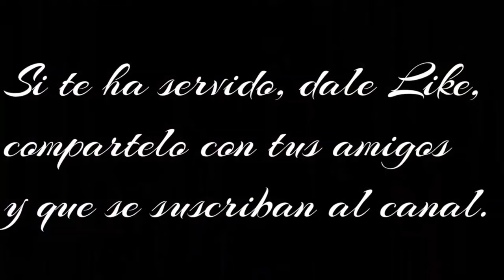Evangelio del día. Padre Hernán. Enero 6 2024. Epifanía del Señor.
“ Hemos visto salir su estrella y venimos a adorarlo ”

Habiendo nacido Jesús en Belén de Judea en tiempos del rey Herodes, unos magos de Oriente se presentaron en Jerusalén preguntando:
«¿Dónde está el Rey de los judíos que ha nacido? Porque hemos visto salir su estrella y venimos a adorarlo».
Al enterarse el rey Herodes, se sobresaltó y toda Jerusalén con él; convocó a los sumos sacerdotes y a los escribas del país, y les preguntó dónde tenía que nacer el Mesías.
Ellos le contestaron:
«En Belén de Judea, porque así lo ha escrito el profeta:
“Y tú, Belén, tierra de Judá,
no eres ni mucho menos la última
de las poblaciones de Judá,
pues de ti saldrá un jefe
que pastoreará a mi pueblo Israel”».
Entonces Herodes llamó en secreto a los magos para que le precisaran el tiempo en que había aparecido la estrella, y los mandó a Belén, diciéndoles:
«Id y averiguad cuidadosamente qué hay del niño y, cuando lo encontréis, avisadme, para ir yo también a adorarlo».
Ellos, después de oír al rey, se pusieron en camino y, de pronto, la estrella que habían visto salir comenzó a guiarlos hasta que vino a pararse encima de donde estaba el niño.
Al ver la estrella, se llenaron de inmensa alegría. Entraron en la casa, vieron al niño con Maria, su madre, y cayendo de rodillas lo adoraron; después, abriendo sus cofres, le ofrecieron regalos: oro, incienso y mirra.
Y habiendo recibido en sueños un oráculo, para que no volvieran a Herodes, se retiraron a su tierra por otro camino.

Introducción

La liturgia de hoy nos lleva al momento feliz en que los Magos, tras un largo viaje, encuentran a Jesús y le ofrecen el oro que merece como Rey, el incienso que reconoce su divinidad y la mirra que honra su humanidad. Es la confesión de la fe ante el misterio de nuestro Dios que se manifiesta hecho hombre, hecho niño. Tras haberse revelado a María y a José, a los ángeles y a los pastores, se muestra hoy a los gentiles, a los que le buscan.

El Papa Francisco ha dejado escrito que “una gran alegría invade a los Magos ante el Niño Rey. No se dejan escandalizar por la pobreza del ambiente; no dudan en ponerse de rodillas a adorarlo”. Participamos de esa fe reverente de los Magos en la Eucaristía con la alegría de los niños que hoy disfrutan sus regalos. Dios también se nos regala para que vivamos felices.

Fray Fernando Vela López
Convento Virgen del Camino (León)
San Rafael Arnáiz Barón (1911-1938)
Monje trapense español
Escritos espirituales, 06/01/1937 (Ed. Monte Carmelo; Obras Completas 1988)
“Entrando en la casa, vieron al Niño”
    Adoración de los Reyes…poderosos de la tierra, humillan sus cabezas ante la humilde cuna de un Niño… Oro, incienso y mirra venido de Oriente… Ansiedad en los corazones. Polvo de los caminos recorridos de noche, guiados por una estrella. ¿Dónde está aquél que ha nacido?... Han pasado veinte siglos… Almas que también recorren los caminos de la tierra como los Magos de Oriente, siguen preguntando al pasar: ¿Habéis visto al que ama mi alma? (Can.Cant.3,3) También ahora es una estrella de luz la que iluminando nuestro camino; nos lleva a la humildad de un Portal, y nos muestra aquello que nos ha hecho salir “fuera de los muros de la ciudad” (He 13,13; cf Lc 16,27). Nos enseña a un Dios, que siendo dueño de todo, de todo carece. Al creador de la luz y calor del sol, padeciendo frío…Al que viene al mundo por amor a los hombres, de los hombres olvidado.

    También ahora como entonces, hay almas que buscan a Dios… Mas por desgracia, no todos llegan a encontrarlo; no todos miran a la estrella que es la fe, ni se atreven a adentrarse en esos caminos que conducen a Él, que son la humildad, el renunciamiento, el sacrificio y casi siempre la Cruz.

    Cuando esta noche en el coro, me acordaba, sin yo quererlo, de mis días infantiles, de mi casa… de los Reyes…, mis hábitos blancos me decían otra cosa… También yo, como los Magos, vine a buscar un Portal… Ya no soy niño, a quien hay que dar juguetes. Las ilusiones ahora son más grandes y no son de esta vida… Las ilusiones del mundo, como juguetes de niño, hacen feliz cuando se esperan…, después, todo es cartón. Ilusiones del cielo… ilusión que dura la vida y que después no defrauda. ¡Qué contentos volverían los Magos después de haber visto a Dios!  Yo también le veré..., no hay más que esperar un poco. Pronto llegará la mañana y con ella la luz. ¡Qué feliz será el despertar!